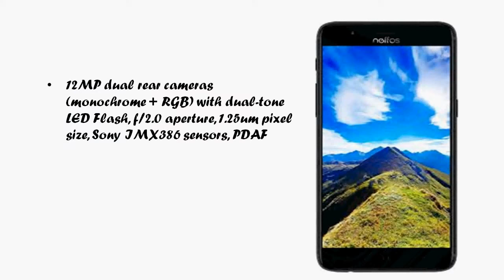TP-Link Neffos N1 with 64GB Storage Dual Rear cameras Price Release Date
TP-Link Neffos N1 launched, a latest mid-range smartphone in the ‘N series, sports 5.5-inches 1080p 2.5D curved glass display, MediaTek Helio P25 SoC processor, 4GB RAM with 64GB Internal memory, OS Android  7.1 (Nougat), 12-megapixel (monochrome + RGB) dual rear cameras and also 8-megapixels front secondary front camera, PDAF for portrait shots, features fingerprint sensor, packs a 3260mAh battery with support for fast charging that can charge the phone up to 50% in 30 minutes, comes only in Space Black color.